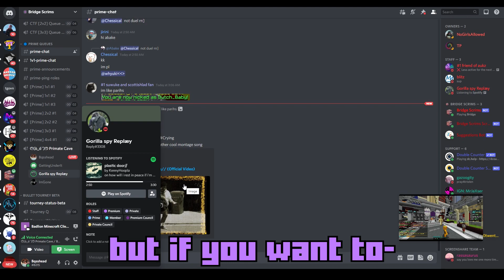Bridge Scrims #5: iReply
►Bridge Sweats Basically
Opponent: iReply
Hope you enjoyed the gameplay and the most intense 1v1 ever.
►Badlion Client/Lunar Client
►Thumbnail: Photoshop